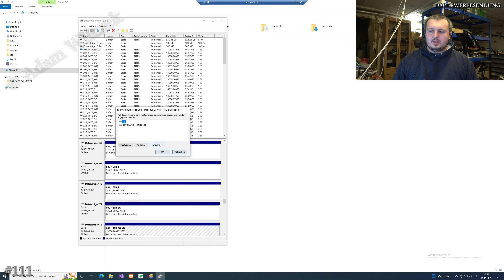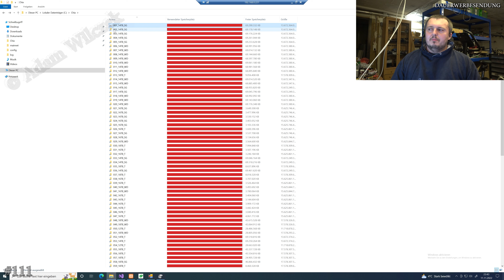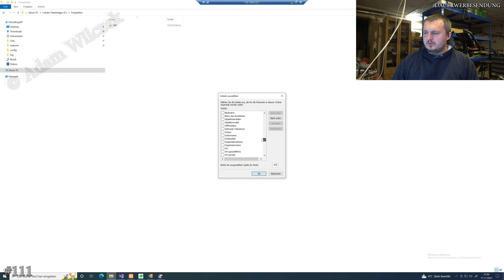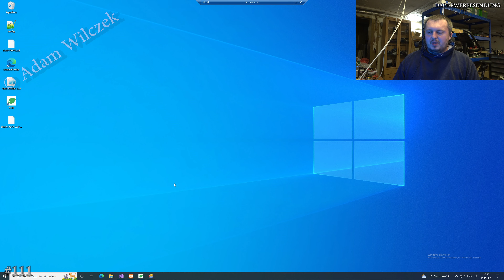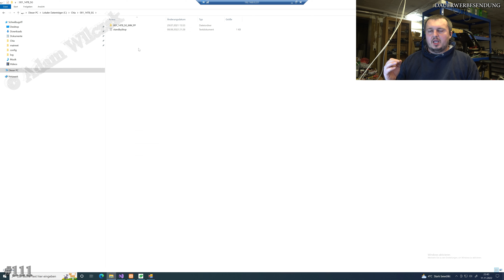#111 Mehr als 24 Festplatten in Windows einbinden | Laufwerksbuchstaben reichen nicht aus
Heute zeige ich wie man mehr als 24 Laufwerke in Windows einbinden kann...

Fehlerbeschreibung / Inhalt:
- Festplatten einbinden
- Laufwerke zu ende

Videokapitel:
0:00 106 Festplatten in Windows 10 eingebunden
0:20 Wie geht man vor?
0:55 Dateienträgerverwaltung
1:29 Laufwerksbuchstaben und Pfade ändern
2:04 Laufwerk mit Ordner verbinden
2:46 Ansicht ändern und Speicherplatz hinzufügen
4:09 Wie mache ich es Rückgängig?

Hierbei handelt es sich nicht um eine Anlagenberatung, sondern nur um meine persönliche Meinung. Ich bin kein Finanz- oder Steuerberater!!!